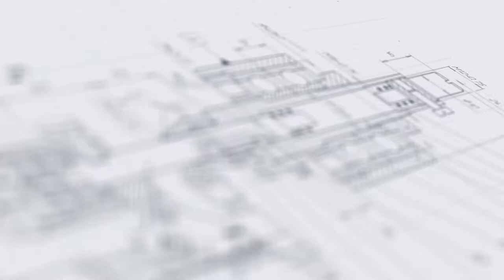Дисковый укупор МЗ-400Е4 для закрутки колпачков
В данном видео показан принцип работы полуавтоматического укупора МЗ-400Е3

Описание:

Дисковый укупор МЗ-400Е4 — это универсальный закаточный автомат для закрутки алюминиевых колпачков на стеклянной таре. Машина выполнена с шестипозиционным поворотным столом, оснащенным приводом для шагового вращения. Данный механизм автоматически подает тару на рабочую позицию укупорки и выводит обратно к оператору для смены флакона.

Модель укомплектована четырехроликовой укупорочной головкой, которая легко адаптируется к работе с разными типами крышек. Поворотный стол оснащен оптическим датчиком для контроля позиционирования. Установка имеет компактное настольное исполнение и регулируемую производительность.

Характеристики:

Производительность: регулируемая;
Габариты, мм (Д х Ш х В): 750 х 370 х 860;
Тип колпачков: алюминиевые винтовые колпачки;
Метод укупорки: накатка резьбы;
Мощность: 400 Вт;
Вес: 100 кг;
Напряжение: 220 В;
Емкость магазина флаконов: 6 шт;
Отрасль: Фармацевтика, Пищевое производство, Ветеринария;
Продолжительность переналадки: 5 мин;